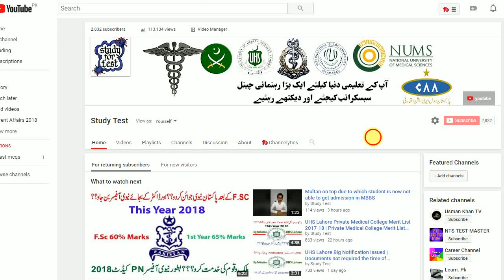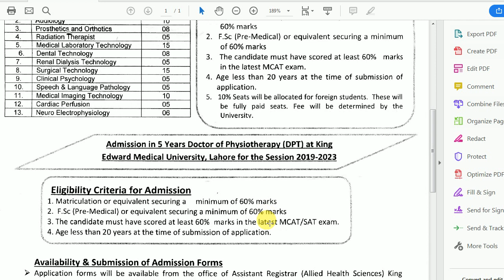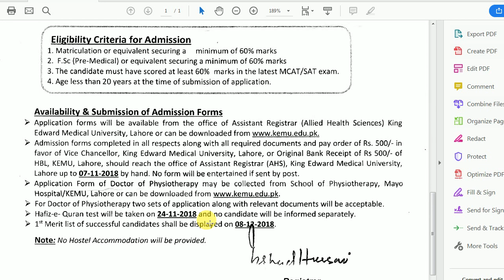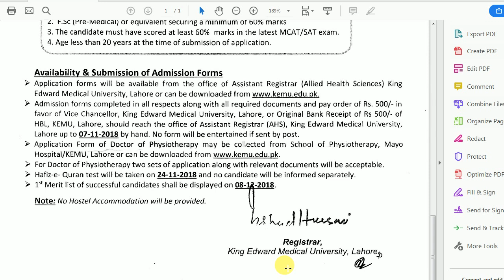King Edwards Medical University Lahore | Allied Health Science Program Admissions Open 2018-19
King Edward Medical University,Lahore
Admissions Open for AHS programs.

Last merit dependimg upon 4th merit list of previous year is given below in pics.

Tag and share it to others.

Study Test